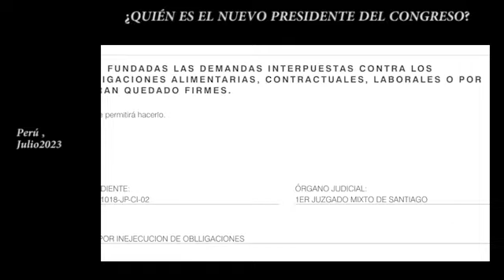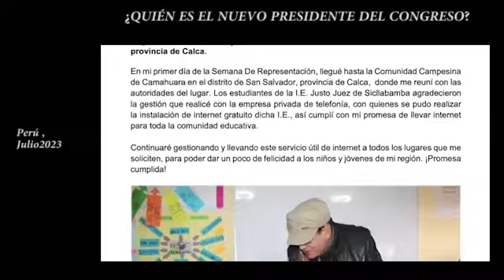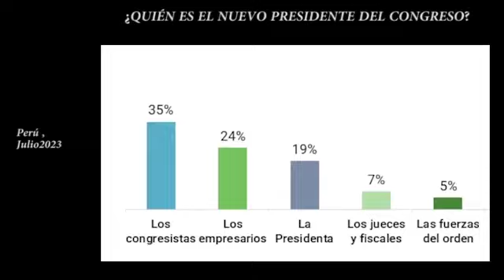¿QUIÉN ES EL NUEVO PRESIDENTE DEL CONGRESO PERUANO 2023?